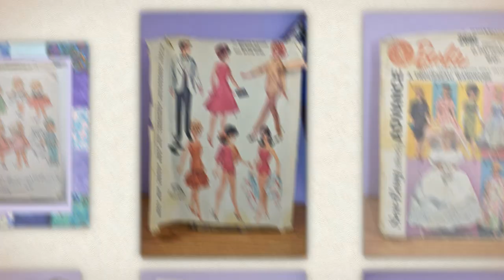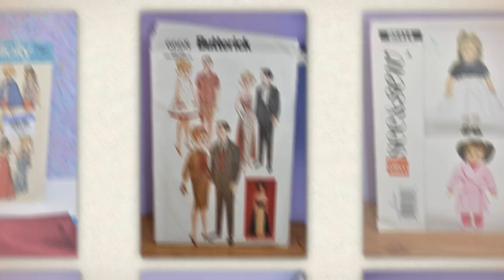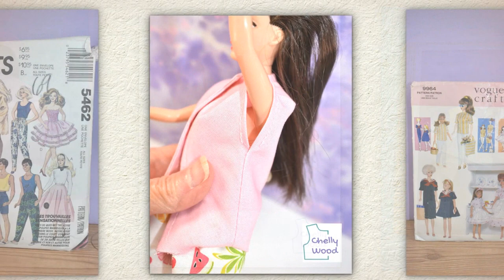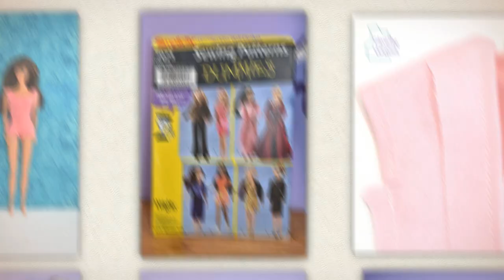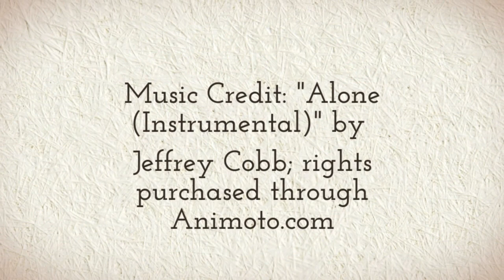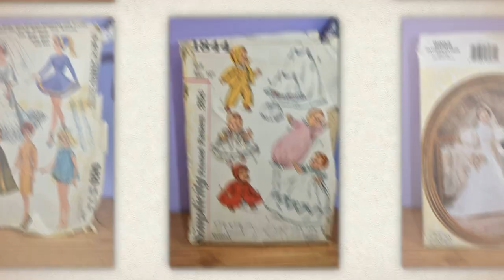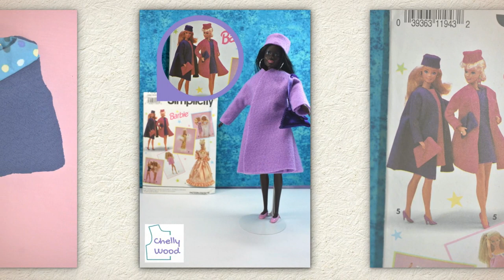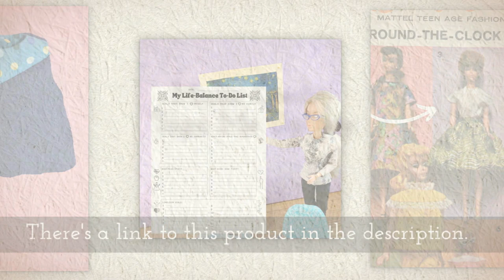Instrumental Music for Sewing Doll Clothes sewing dollclothes dollcrafts (Volume 3)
Visit ChellyWood.com for free, printable doll clothes sewing patterns.

And here's a link to my Etsy store, if you'd like to buy one of my digital products, including the Life Balance To-Do List I mentioned at the end of today's video

I've been sick with West Nile Virus! So of course I spent some time hand stitching doll clothes, but I couldn't find any music videos that were specifically inspiring for people who sew doll clothes.

So I decided to make my own "sewing inspiration" music video, since I'm spending a lot of time in bed and can't use my video editing software.

I have purchased the rights to the songs I've used here, with my Animoto Pro account, but if you'd like to see what other songs are available from the musicians, I did give each musician credit in the video itself.

Here are some links that may help you learn more about the musicians who produced the music in my video...